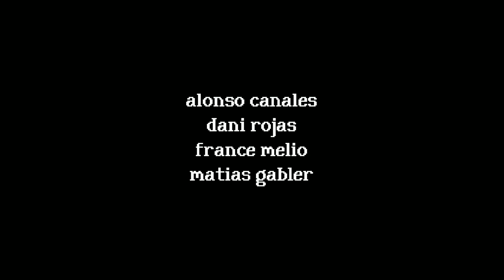His family rented a beach house. But there is a curse... - Rental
Rental is a first-person PSX horror game developed by smarto-club where you play as Umi, a young rabbit girl who, together with her parents, decide to rent a house on the beach. However, upon entering the place, he finds himself inside a strange local curse.